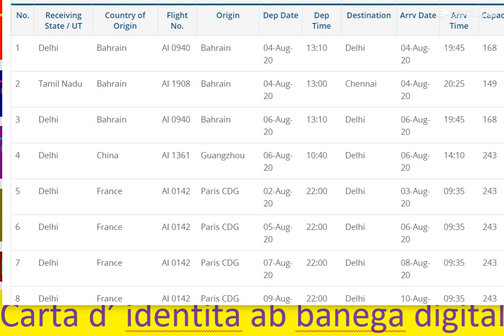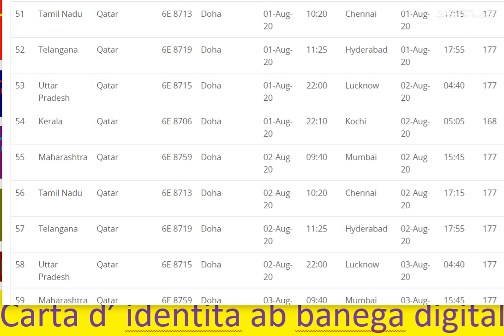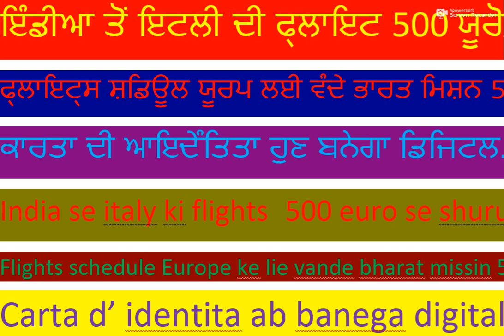india se italy ki flight 500 euro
flight vande bharat mission full detail world open immigration de swalan de jwab
AIDL : Arora Italian Driving Licnese ( Patente Punjabi AIDL )

#1 Italian and world news khabra in Punjabi
Category
News and Politics
Category
News and Politics
Category
News and Politics
Category
News and Politics
Category
News and Politics
2
Category
News and Politics
Category
Category
News and Politics
Category
News and Politics
Category
News and Politics
Category
News and Politics
Category
News and Politics
Category
News and Politics
Category